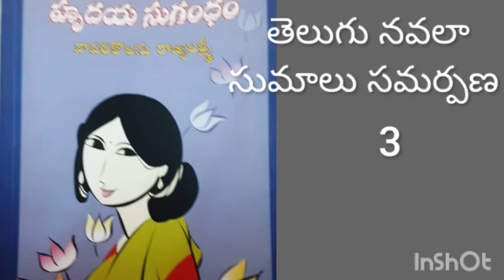హృదయ సుగంధం పార్ట్ 3#telugubedtimestories